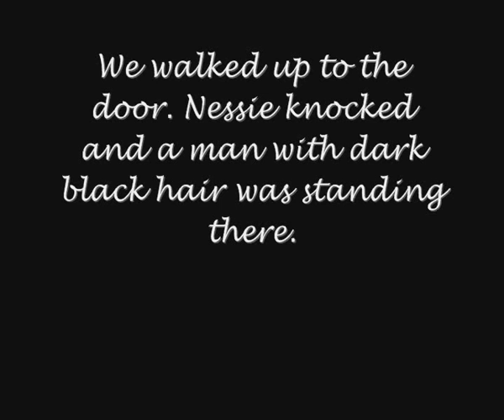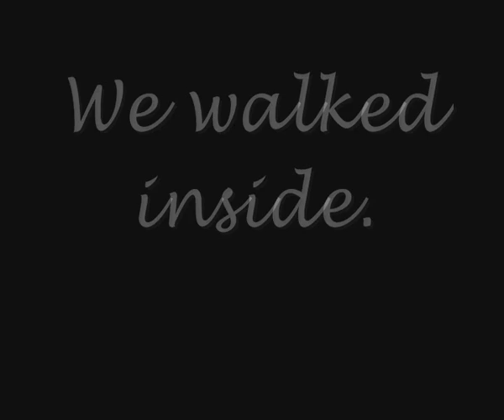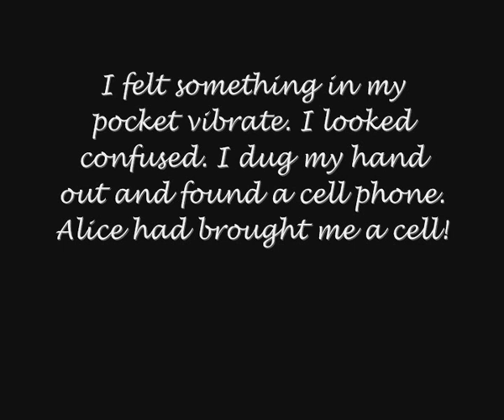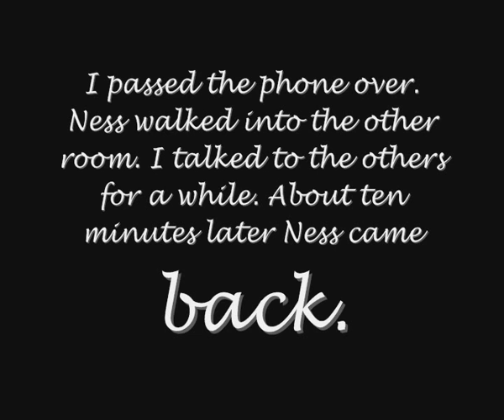Orphan (Twilight Story) Episode 7